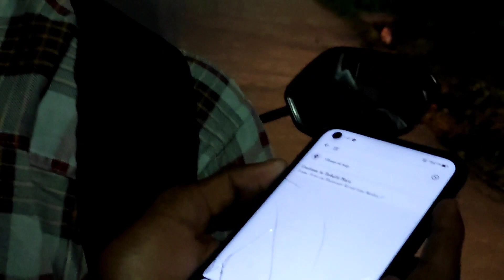Lamborghini in Siliguri/Maha navami/Durga puja/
& guys video mai jo name bolunga kaha tha woh hai
Name-SUDANGSU😅...